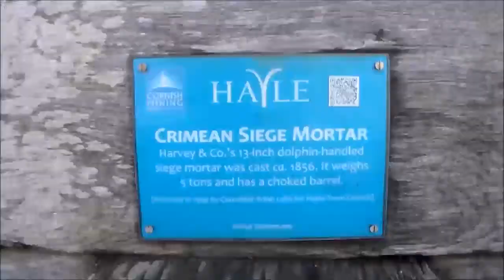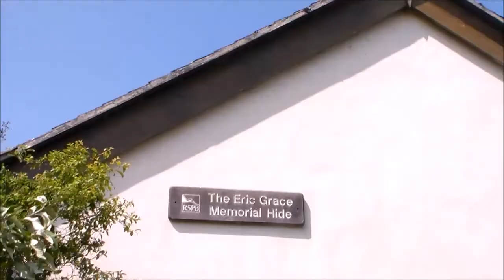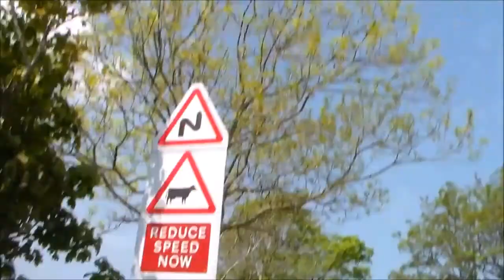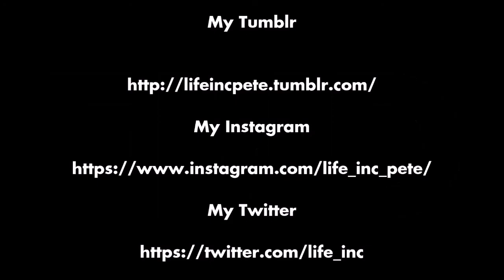The Hayle River trek MHJ #65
My Homeless Journey uploads Vlogs every other day, following the trials and tribulations of one family's journey through the UK benefit system and trying to find a home.

We also upload a weekly help video on Wednesdays with tricks tips and advice on benefits, being thrifty and keeping positive.

In this episode -I trek to St Erth from Hayle get sunburn and look at nice fields the next day!

Advice videos go up every Wednesday, vlogs every other day!

My Gear

Rucksack - Tigernu Anti-Theft Laptop Rucksack
Main Camera - Samsung HMX-F90 Camcorder
Stills and wide shot camera - Fujifilm FinePix S4200